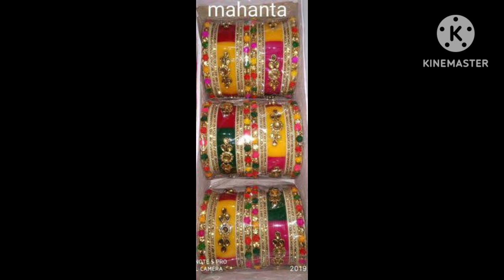31 March 2023